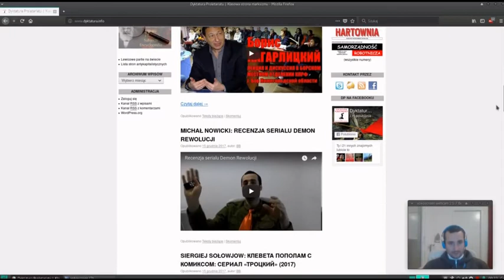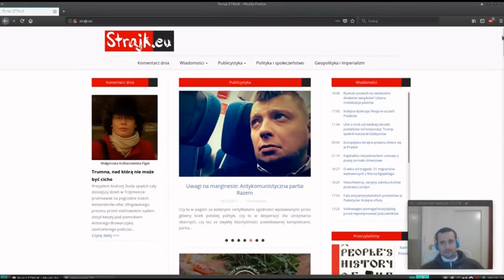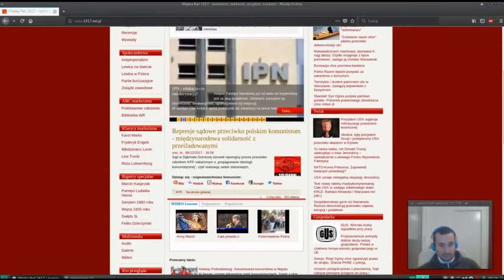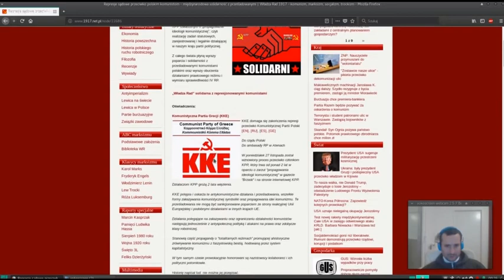Przegląd stron lewicowych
czyli test nowego oprogramowania.
Ten filmik pewnie wkrótce zniknie. To tylko test nowej formy nagrywania.